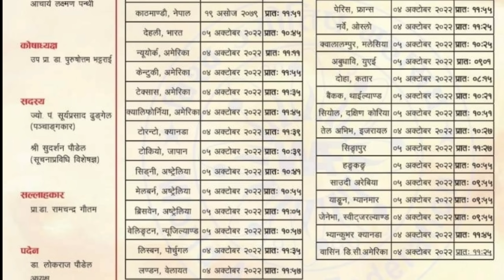दशैँ -२०७९ को टिकाको शुभ समय र शुभ दिशा कुन देशमा कति बजे ? कता फर्केर ? Dashain ko tika sahit 2022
आजसम्म देश तथा विदेशबाट यस हाम्रो जिज्ञासा युट्युब परिवारमा जोडिनु हाम्रा पुराना तथा नवीनतम भक्त दर्शक महानुभावलाईलाई विजयादशमी -२०७९  सालको हार्दिक मंगलमय शुभकामना व्यक्त गर्दछौँ। जगदम्बिका भगवती दुर्गा भवानीको सदैव छत्रछायाँ रहोस् आमा संग प्रार्थना गर्दछौ ।

Till today, we wish all our old and latest devotees who have joined this YouTube family from home and abroad to wish us a very Happy Vijayadashami-2079.  We pray with mother that Jagadambika Bhagwati Durga Bhavani will always be under her bless and love.